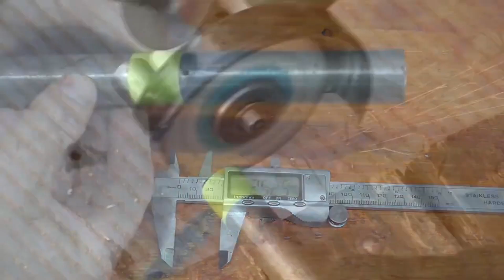How to remove a dent from a car body without painting it with your own hands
Unfortunately, every owner of a car, even the most accurate, sooner or later faces such an obvious problem as a dent. This can be a dent from flying debris on the road, from sloppy parking, snow falling from the roof, or from natural disasters such as hail. It doesn't matter! The fact remains, there is a small dent, and you do not want to paint it in any way. Yes, and they ask for a lot of money for this, and to paint the entire detail… In general, some disorders.
Welcome to Handyman channel
Our channel include of guiding videos:
- Life hack
-DIY
-How to make
-Awesome ideas
-Tips